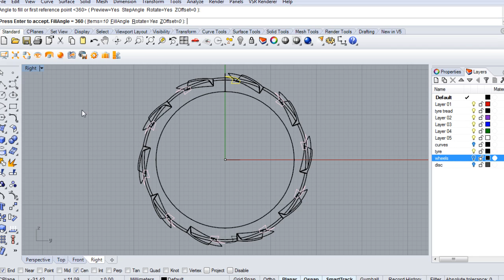Rhino Tutorial: Creating a Toy Model for Rapid Prototyping in Rhino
In this tutorial we will cover all the modeling techniques necessary to create a toy car in Rhino that is ready for 3D printing.

In this course we will take a sketch of a toy car and turn it into a 3D model in Rhino. We'll set up Rhino with a background image and work through the process of making curves that lead to a surface CAD. This model will then be shelled and when finished will be suitable for rapid prototyping.

You'll briefly be guided through the basic tools and interface and then get into building curves, surfaces and objects for various parts of the vehicle. Along the way, we will cover considerations for production but maintain enough freedom to have some fun. The culmination of this will be finished parts that can be printed.